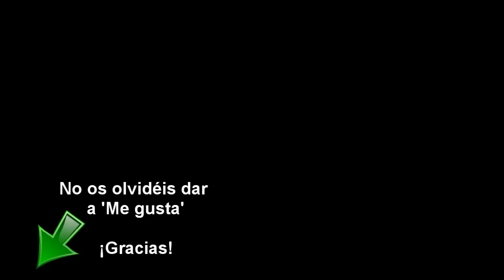Guía Pokémon Blanco Negro 2 - Guía Extra Parte 2 - Túnel Yakón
Grabado desde: Nintendo 3DS XL
Idioma del juego: Español (España)

Música de fondo (En su canal encontraréis todos sus remixes)